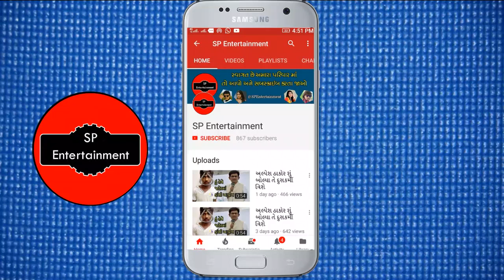ગીતા રબારી નું આવી રહ્યું છે નવું ગીત